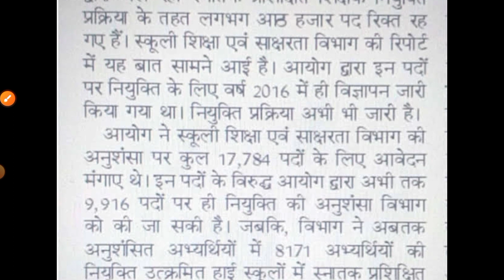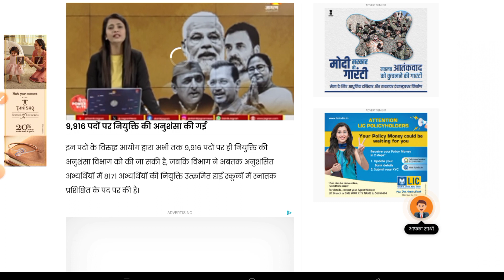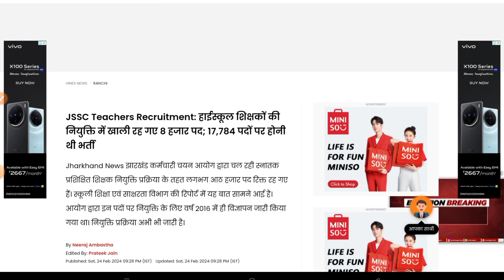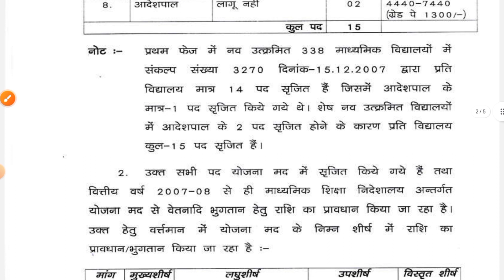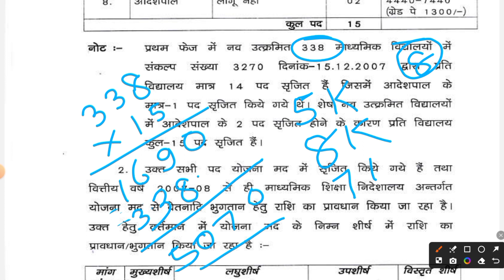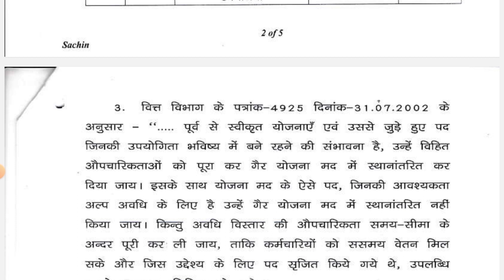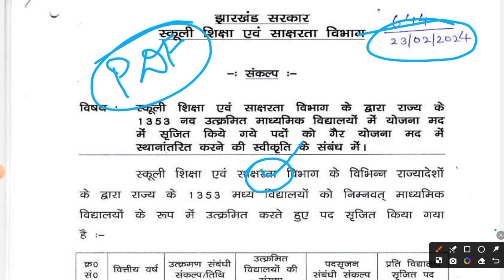JSSC TGT NEW VACANCY 2024 | JSSC TGT NEWS | JSSC TGT NEWS UPDATE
YouTube Description:
Stay updated with the latest news on JSSC TGT 2024 vacancies! In this video, we provide you with all the essential updates and information regarding the Jharkhand Staff Selection Commission (JSSC) Trained Graduate Teacher (TGT) recruitment for 2024. Whether you're aspiring to become a teacher or just staying informed about job opportunities, this video is your go-to source for all things related to JSSC TGT vacancies.